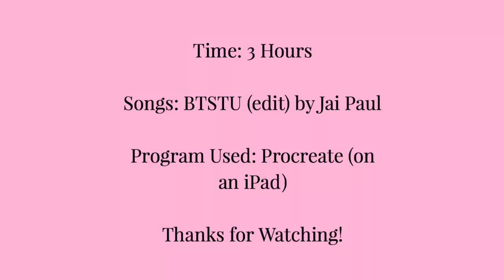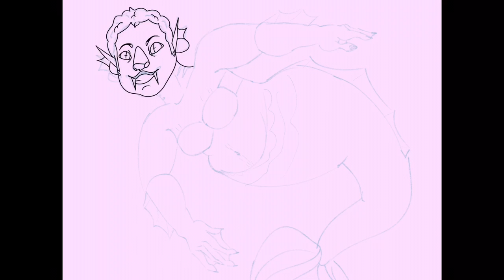Vampire Mermaid | Speedpaint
Hello all!

My friend requested this so I did a thing

~Unispoons

Programs: Procreate, iMovie, BookCreator